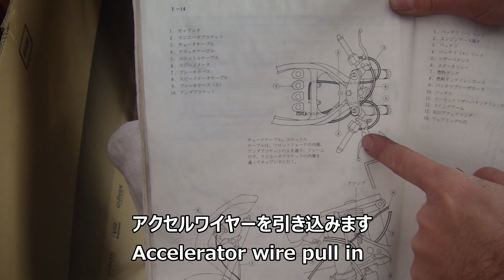#45 キャブとメインハーネス取り付け ZXR250オーバーホール＆カスタム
Kawasaki ZXR250 overhaul&custom
From Japan